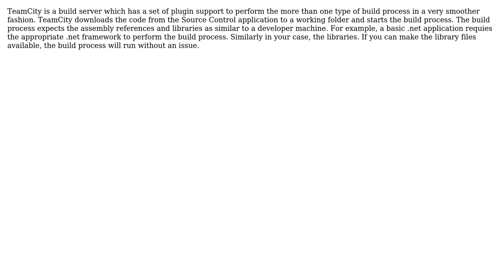Builds with command line "devenv" but not with Visual Studio (sln) and MSBUild (2 Solutions!!)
Builds with command line "devenv" but not with Visual Studio (sln) and MSBUild

With thanks & praise to God, and with thanks to the many people who have made this project possible! | Content (except music & images) licensed under CC BY-SA | Music | Images & others | With thanks to user Pradeep Nair user mr.marmot user Aryan Goharzad and the Stack Exchange Network Trademarks are property of their respective owners. You are responsible for your own actions.